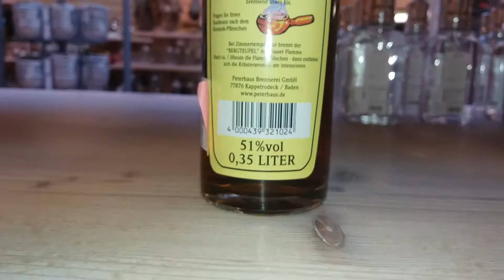Магазин сувениров и часов с кукушкой в Шварцвальде.